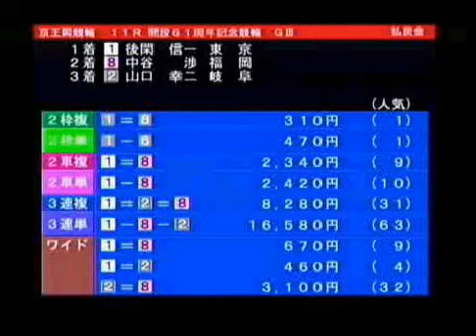京王閣競輪２０１０年７月１２日１１レース.avi